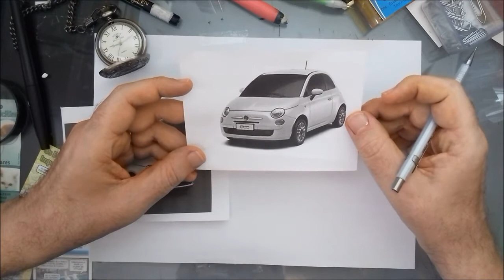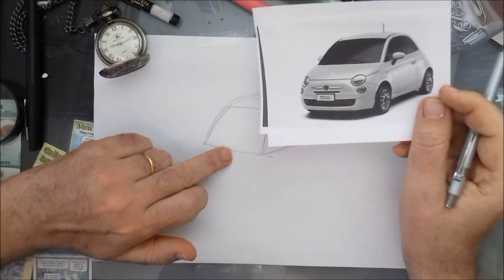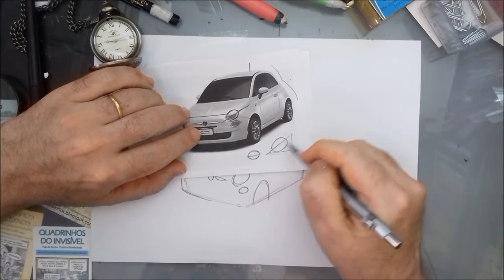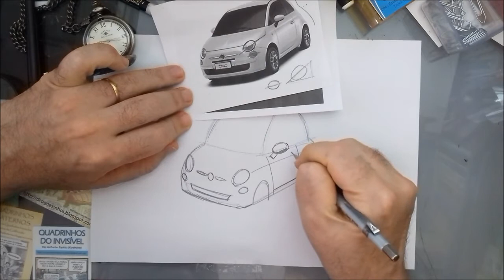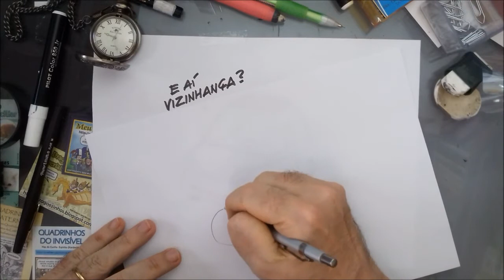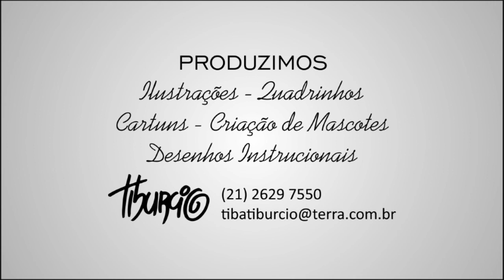Desenhando um "CARRINHO FÁCIL" com TIBURCIO - FIAT 500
Atendendo ao pedido de THAUAN PARAHIBINHA, desenho hoje um 'CARRINHO FÁCIL", no caso um FIAT 500. Tem um bônus no final com carrinhos mais simples ainda!